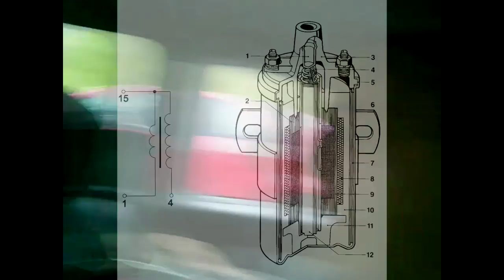Włajaż Włajaż odc. 1 - Kaj my som?!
Włajaż Włajaż odc. 1 - "Kaj my som?!" czyli B.A.K.U, Gała, Bitfon, Peerka i FloWSH wyruszają w podróż na melanż. Freestyle i dziwne piosenki to motyw przewodni pierwszego odcinka.              UWAGA: Teksty mają charakter tylko i wyłącznie humorystyczny, nie niosą za sobą konkretnego przekazu i nie mają na celu nikogo obrażać. UWAGA WULGARYZMY. Film nieodpowiedni dla dzieci i młodzieży poniżej 18 roku życia.